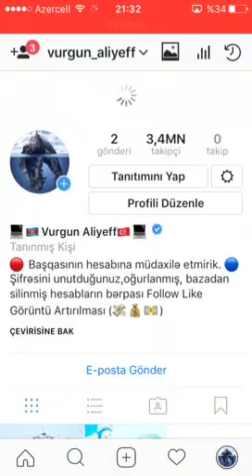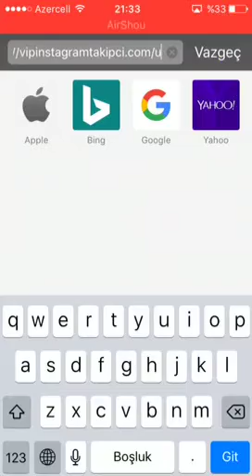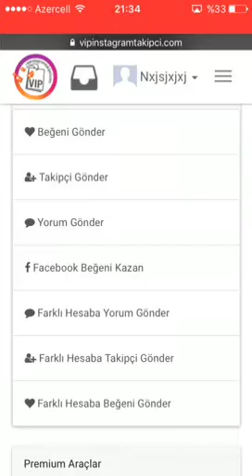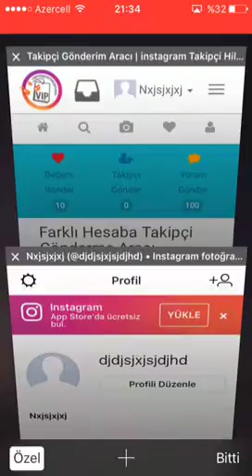İnstagram şifresiz Takipçi Hilesi 20k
İnstagram hesabım; @vurgun_aliyeff takip edenlere takipçi yolluyorum & Bedava hesap dağıtıyorum

Etiket:
instagram takipçi hilesi,
instagram hesap çalma,
instagram hesap silme,
instagram dondurma,
instagram beğeni hilesi,
instagram profilime kim bakmış,
instagram slime yapımı,
instagram hikayeleri nasıl yapılır,
instagram hileleri,
instagram slime,
instagram arama geçmişi silme,
instagram açma,
instagram alışverişi,
instagram açığı,
instagram arkadaş etiketleme,
instagram ayarları,
instagram alt alta yazma,
instagram akış yenilenemedi,
instagram ad değiştirme,
instagram anasayfa beğenme botu,
instagram beğeni arttırma,
instagram beğeni,
instagram biyografi yazma,
instagram bot,
oguz kilic,
instagram bilinmeyenler,
instagram beğeni botu,
instagram bot takipçi,
instagram beğeni kasma,
instagram boomerang,
cardi b instagram videos,
sarocha b instagram,
cardi b instagram,
b.a.p instagram,
plan b instagram,
instagram canlı yayın,
instagram çalma,
instagram canlı yayın açma,
instagram canlı yayın nasıl açılır,
instagram challenge,
instagram canlı yayın nasıl,
instagram çalmak,
instagram çalma mobil,
instagram cover,
instagram çalma android,
c clown rome instagram,
c trox instagram model,
c'est quoi instagram,
c kan instagram,
instagram çalma telefondan,
instagram çalma 2017,
instagram çalınan hesabı geri alma,
instagram çalma kodu,
instagram çiftleri,
instagram çalma 2017,
instagram dans videoları,
instagram dm nasıl atılır,
instagram dondurma telefon,
instagram da takipçi arttırma,
instagram da nasıl video paylaşılır,
instagram dans,
instagram da canlı yayın,
instagram da canlı yayın yapma,
instagram da video kaydetme,
d kapoor instagram,
d.o instagram,
instagram engel kaldırma,
instagram etiketleme,
instagram e posta öğrenme,
instagram emoji koyma,
instagram e postamı unuttum,
instagram eller serbest,
instagram engelleme,
instagram engel kaldırma nasıl olur,
instagram e posta değiştirme,
instagram en çok takipçi,
big e instagram,
instagram henrique e juliano,
instagrammo gemitaiz e madman,
o que e instagram,
instagram fotoğraflarımı nasıl düzenliyorum,
instagram fenomeni,
instagram fotoğraf indirme,
instagram followers,
instagram fenomeni türk kızı,
instagram fenomen,
instagram fenomeni ümmü gülsüm,
instagram followers hack,
instagram fotoğraf beğendirme,
instagram fenomen olma,
f jay instagram,
f(x) luna instagram,
f(x) amber instagram,
instagram gizlilik görme,
instagram görüntüleme hilesi,
instagram grup kurma,
instagram geçmişi silme,
instagram gizlilik kaldırma,
instagram görüntülenme hilesi,
instagram güzellik hileleri,
instagram güncelleme,
instagram geri alma,
instagram grup silme,
becky g instagram,
becky g instagram videos,
g dragon instagram,
g dragon instagram video,
instagram girls g eazy,
g eazy instagram,
g dragon instagram video 2017,
g dragon instagram 2017,
karol g instagram,
lui g instagram,
instagram hesap dondurma,
instagram hikayelere galeriden,
instagram hesabı nasıl kapatılır,
instagram hile,
instagram hesap çalma mobil,
instagram hesap çalma telefondan,
instagram ı sallayan,
instagramı sallayan türk kızı,
instagram'ın yeni fenomeni,
instagram indir,
instagram iletişime geç butonu,
instagram izlenme hilesi,
instagram istatistik,
instagram istatistik özelliği,
instagram işletme profili,
instagram isim değiştirme,
instagram indirme,
instagram just for fun,
instagram jailbreak,
instagram jailbreak followers,
instagram java,
instagram jelek jadi cantik,
instagram jailbreak tweaks,
instagram jomblo,
instagram julia perez,
instagram juli,
instagram jake and amir,
harris j instagram,
j balvin instagram,
j quiles instagram,
j cole instagram,
j balvin ginza instagram,
j balvin videos instagram,
j alvarez instagram,
j'aime sur instagram,
j balvin instagram 2017,
j quiles instagram letra,
instagram kapatma,
instagram kim bakmış,
instagram komik videoları,
instagram kendi kendine takip ediyor,
instagram kapatma telefondan,
instagram kızı,
instagram kullanıcı adı değiştirme,
instagram kullanımı,
instagram komik video,
instagram kullanıcı adı,
kim k instagram,
k michelle instagram,
k michelle instagram videos,
instagram live,
instagram like hilesi,
instagram like,
instagram logosu neden değişti,
instagram logo,
instagram liste sıfırlama,
instagram link koyma,
instagram like hack,
instagram live stream,
instagram link atma,
instagram makeup,
instagram mavi tik,
instagram müzik,
instagram mesaj nasıl atılır,
instagram müzikleri,
instagram mesaj silme,
instagram mavi tik alma,
instagram müzik paylaşma,
instagram makyaj videoları,
black m instagram,
m pokora instagram,
instagram nasıl kapatılır,
instagram nasıl kullanılır,